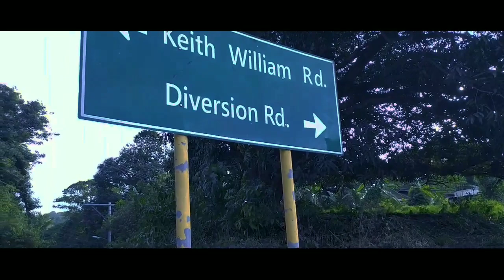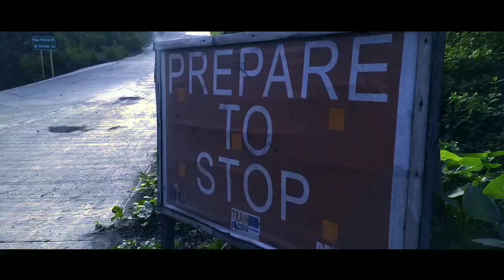Pandemya (short film)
Tribute to our Frontliners.